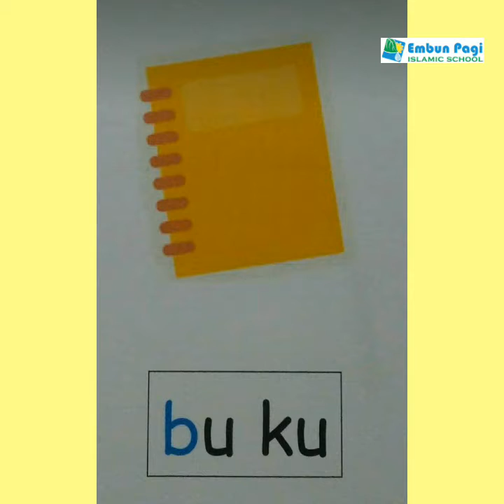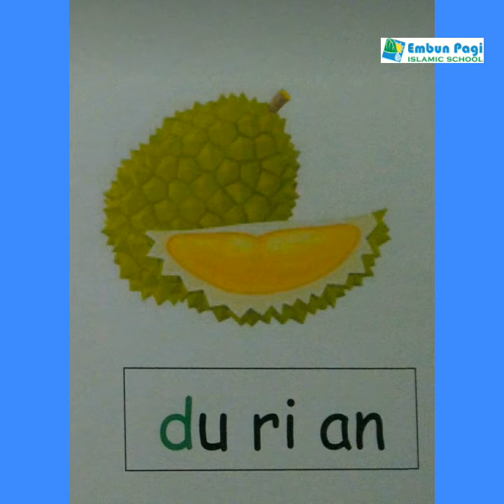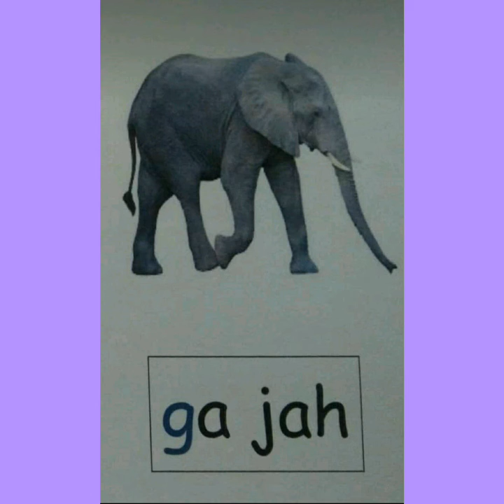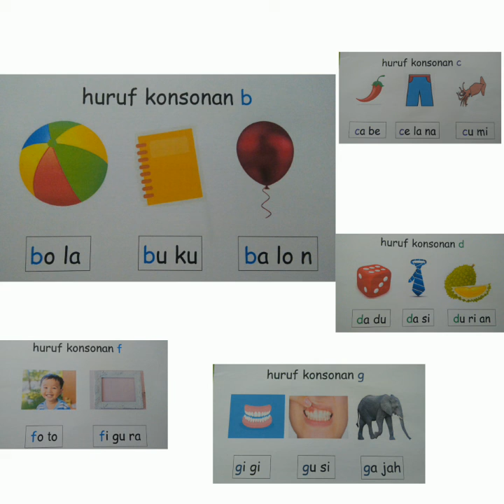EPIS K2-Bahasa Indonesia : Mengenal huruf konsonan b, c, d, f, g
Home Learning TK Embun Pagi